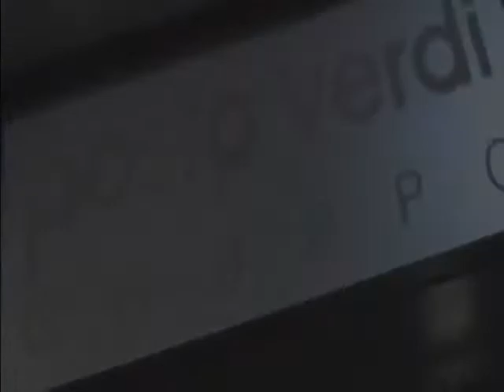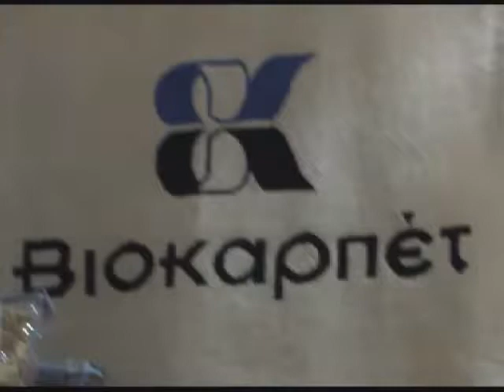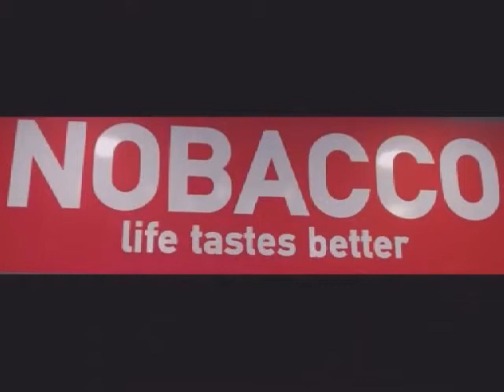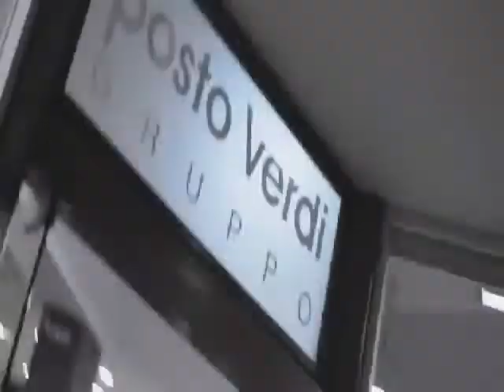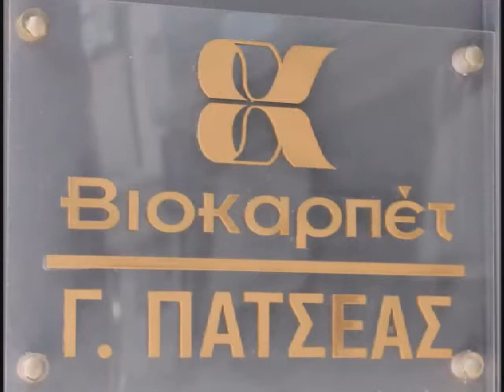ΜΠΑΧΑΛΟ ΕΚΠΟΜΠΗ ΠΑΡΑΣΚΕΥΗΣ 6-12-2019